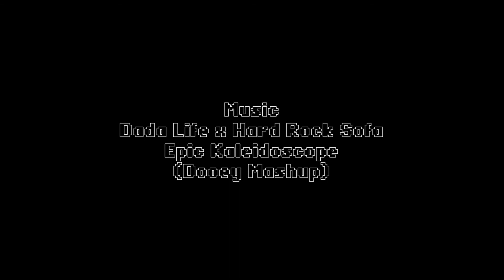Titanfall - Assault on the Sentinel - Noob Gameplay - HD 1080p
Ok, It's time to play some Titanfall on PC. Sorry my recording equipments didn't record any background audio by some reason. So I decided to ad this awesome music to Background. Note this is again noob gameplay. So you could call this Titanfail. Hope you enjoy this video.